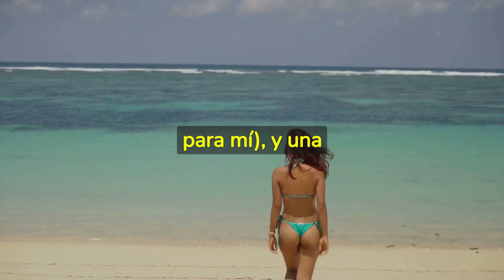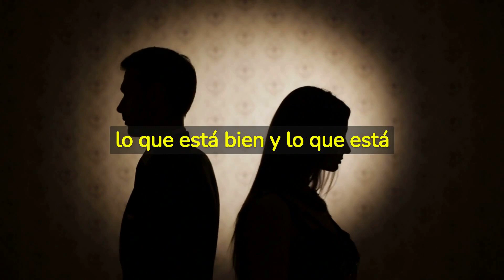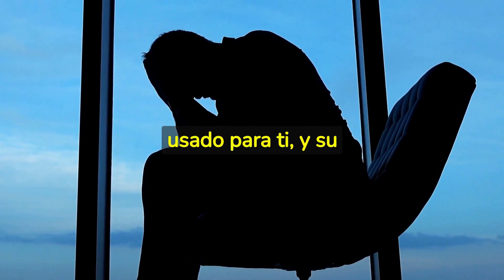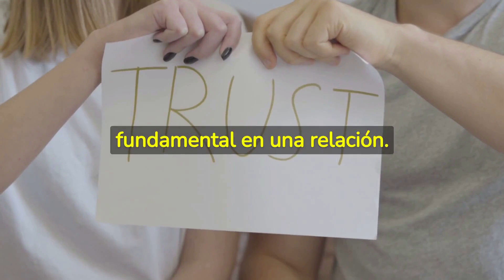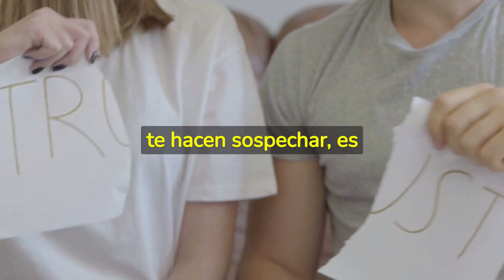Mi Esposa Usa Tangas Para ir a Trabajar. Me Estará Engañando? Historia de Infidelidad de Reddit.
Somos Reddit. Casos De la Vida Real.

"Sumérgete en esta cautivadora historia de infidelidad compartida por un usuario de Reddit. Descubre cómo un cambio repentino en la elección de ropa interior de su esposa, quien ahora usa tangas para ir a trabajar, ha despertado sospechas en este esposo preocupado. ¿Está su esposa siendo infiel o hay una explicación inocente detrás de todo esto? Acompáñanos mientras exploramos esta intrigante historia y desentrañamos los secretos que podrían cambiarlo todo".